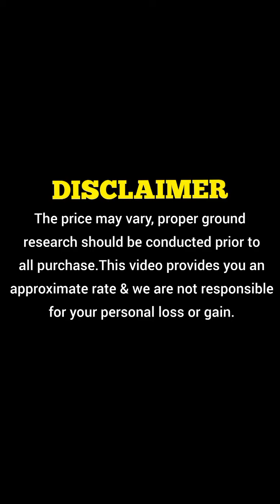Amazing Artificial Flowers & Plants | Best Home Decor ideas with Lowest Price | Dragon City Bahrain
Amazing Artificial Flowers and Garden Decor Vlog | Dragon City Bahrain | Chinese Mall BAHRAIN | SSJ

Want these Amazing Artificial Flowers and Garden Decor items in your home and gardens? Then hurry up and visit DRAGON CITY, BAHRAIN

👉Dragon City bahrain location in Google maps:-

Welcome to our SHINING SUN JAISURYA YouTube Channel. A channel for Education & Entertainment